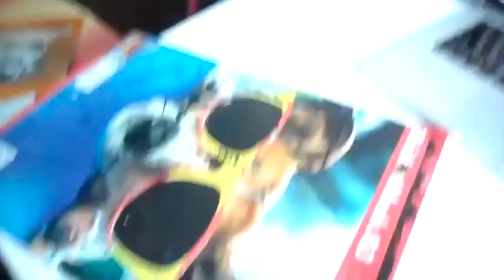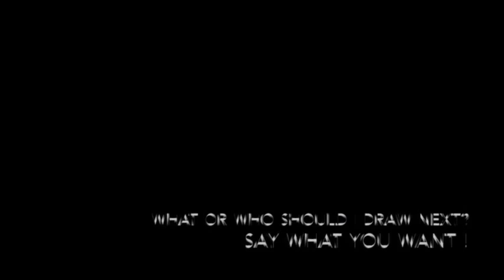Exo Exodus T shirt painting